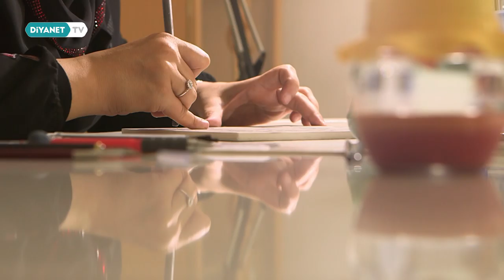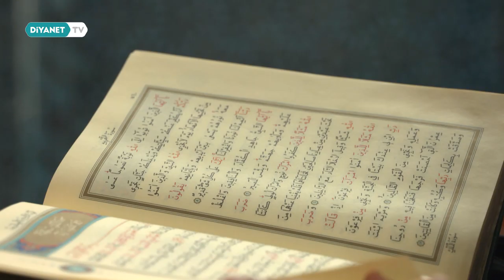Fıtratın Aynası 4.Bölüm - Çini Sanatı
Binbir yetenekle donatılmış, Allah’a teslimiyete ve itaate meyilli yaratılmış fıtratımızın yansımaları; İslam Sanatları…

Hüsnü hattan tezhipe, minyatürden keçeye, ahşaptan musikiye, Yaradan’a muhabbetin şekil ve mana bulduğu İslam Sanatları, Fıtratın Aynası belgeseliyle Diyanet TV’de.